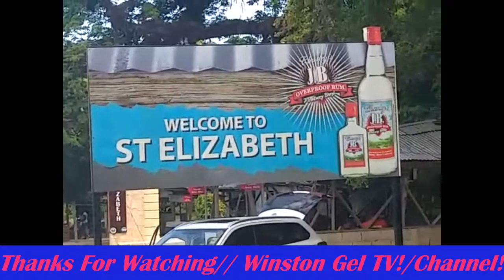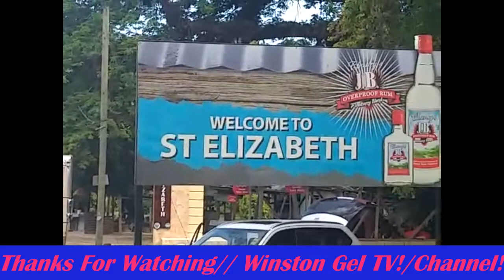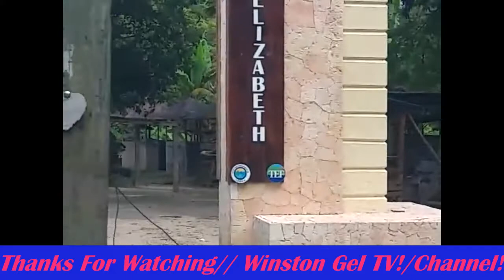WELCOME TO SAINT ELIZEBETH HOLLAND BAMBOO||TROPICAL DELIGHT SWEET SWEET JAMAICA !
00:00HOLLAND BAMBOO WALK DRIVING SCENES THROUGH ST. ELIZABETH BEAUTIFUL JAMAICA! 0:20THIS VIDEO WAS MADE FOR @WINSTON GEL TV!@||BY#JEVORN STEVENS FROM ST.JAMES! 3:00WINSTON GEL INFRASTRUCTURE DEVELOPMENT@||HAS CHANGED TO WINSTON GEL TV!@!